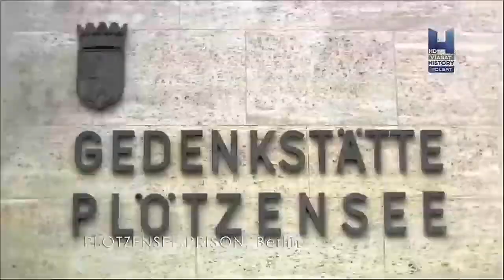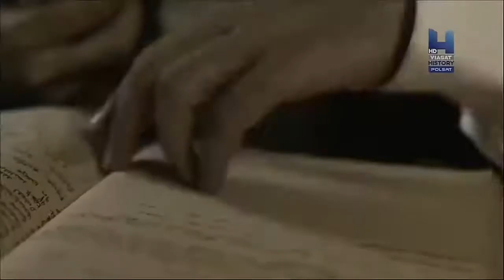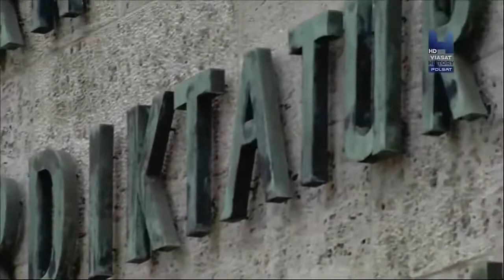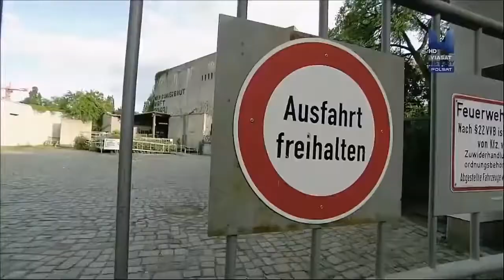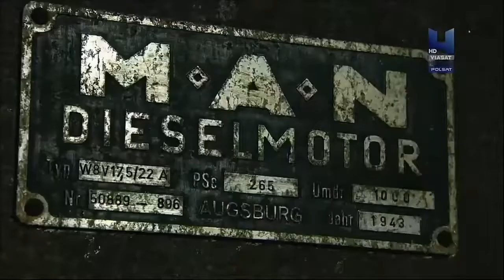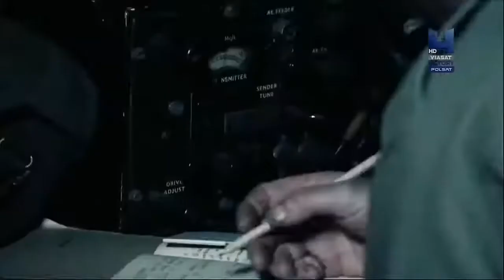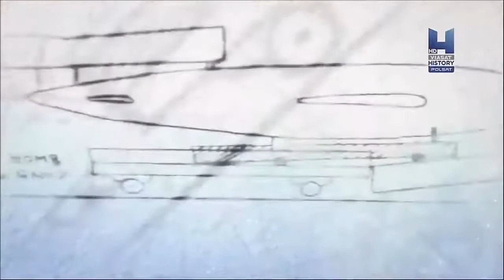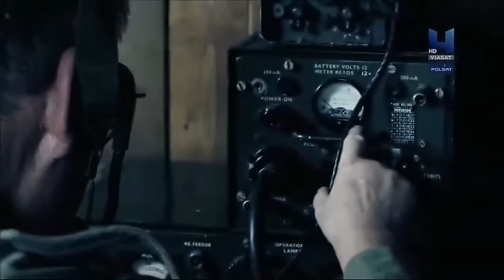Kat Hitlera Johann Reichhart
Johann Reichhart (ur. 29 kwietnia 1893, zm. 26 kwietnia 1972) – niemiecki kat państwowy, aktywny zwłaszcza w okresie dyktatury hitlerowskiej, a także pewien czas po wojnie, do zniesienia w Niemczech Zachodnich kary śmierci. Uznawany jest za kata, który wykonał najwięcej egzekucji w nowożytnych czasach w Europie, a może też i na świecie.
Karierę rozpoczął, jako główny wykonawca wyroków w Bawarii, w 1924, jeszcze w okresie Republiki Weimarskiej. Wyroki śmierci w tym okresie były wykonywane niezmiernie rzadko (statystycznie trzy razy na rok w całych Niemczech). Dopiero po dojściu Hitlera i NSDAP do władzy Reichhart mógł pobić wszelkie rekordy. W czasie całej swej kariery zgładził w majestacie prawa 3165 osób. Zdecydowaną większość z użyciem gilotyny. Pracował także w Austrii po jej wcieleniu do Rzeszy, kiedy szubienicę zastąpiła tam gilotyna. Wśród osób, na których wykonał wyroki, byli m.in. Sophie i Hans Scholl, członkowie antynazistowskiego ruchu Biała Róża w 1943 r.
Po zakończeniu wojny nie został pociągnięty do odpowiedzialności, gdyż uznano, że nie ponosi żadnej winy jako wykonawca zasądzonych prawem wyroków (jak napisał Daniel Gerould w swojej książce Historia Gilotyny, kierowano się i w jego przypadku słynnym niepisanym prawem, głoszącym iż „katów należy oszczędzać i korzystać z ich usług”). W okresie powojennym Reichhart pomagał m.in. w zbudowaniu szubienicy dla skazanych w procesie norymberskim i przeszkolił sierżanta US Army Johna C. Woodsa, kata sił alianckich. Kontynuował też pracę jako kat na gilotynie do zniesienia kary śmierci w Niemczech Zachodnich (zawieszono ją w 1949 r., na krótko przed proklamowaniem RFN).

Zmarł 26 kwietnia 1972 roku w Dorfen.